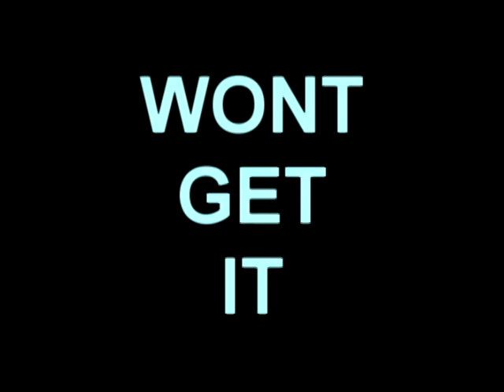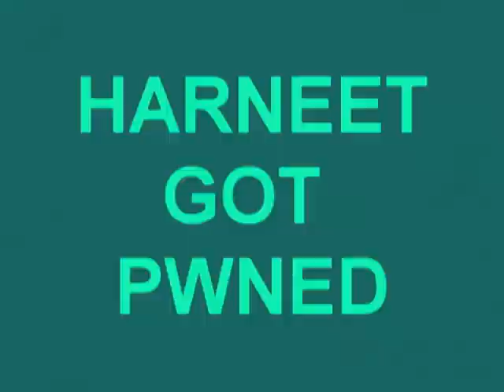Most 1337 Prank Eva (DW)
Leet prank call on a very special guy. Harnzanator007. Pretty epic but u wont get. Rishu was here